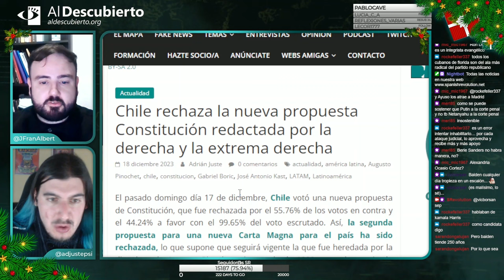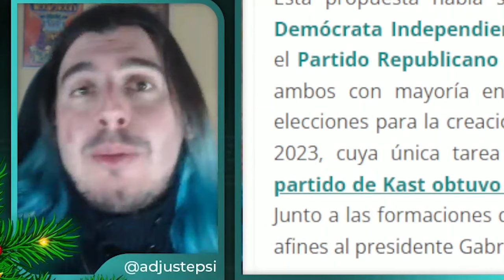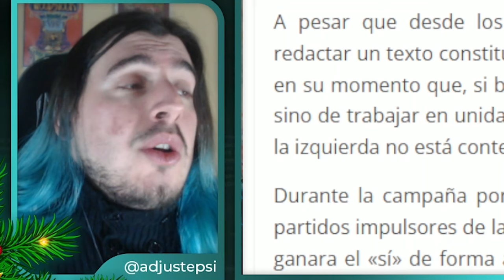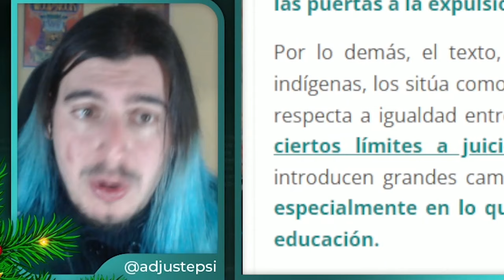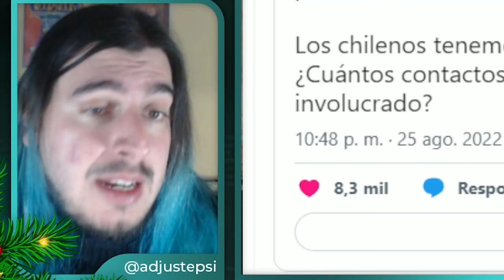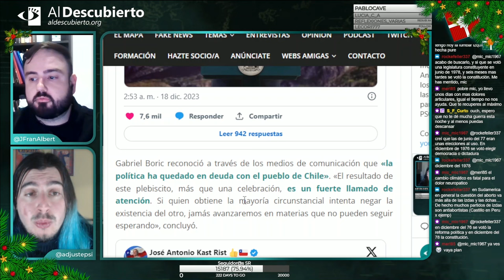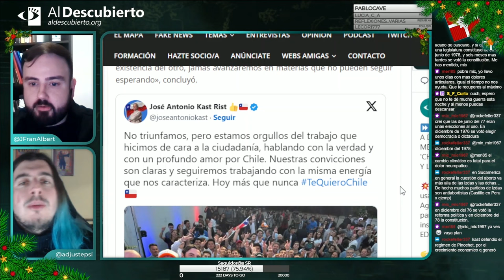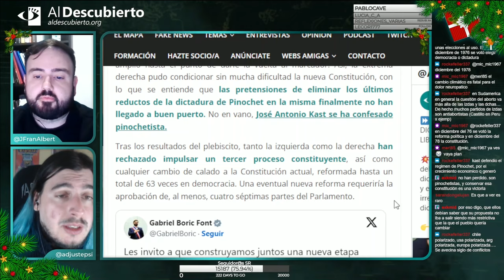CHILE RECHAZA LA NUEVA PROTESTA DE CONSTITUCIÓN REDACTADA POR LA DERECHA Y LA EXTREMA DERECHA